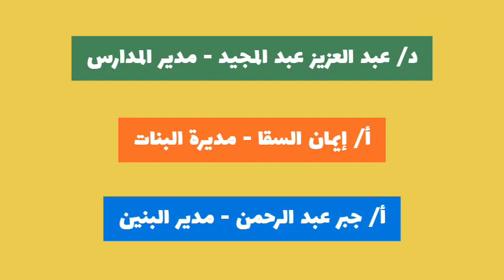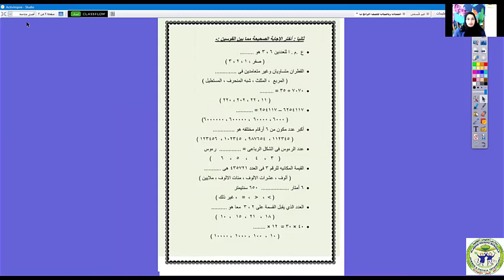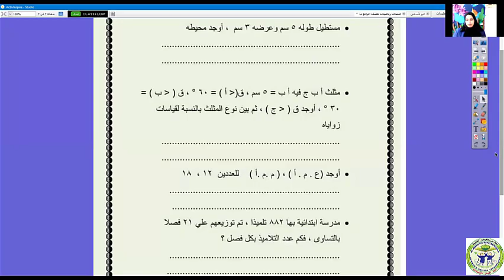الرياضيات المراجعة النهائية للصف الرابع الابتدائي الفصل الدراسي الأول للأستاذة/ ريهام ربيعي